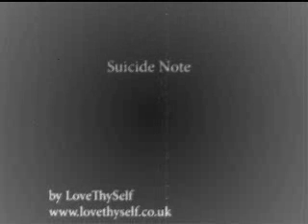Suicide Note - LoveThySelf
A sunny beach song, an almost apologetic note, certainly honest to ones self and the rest of the world, before the end.